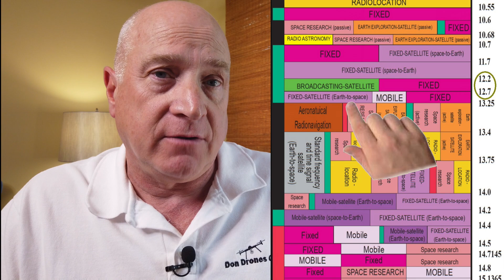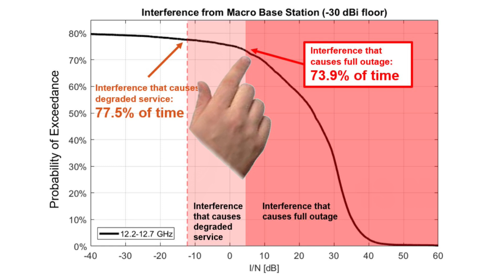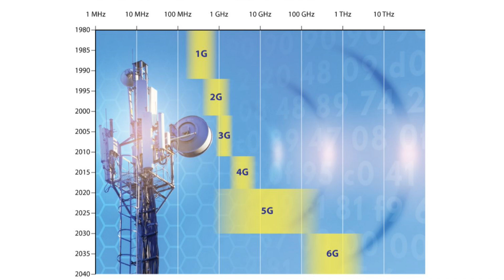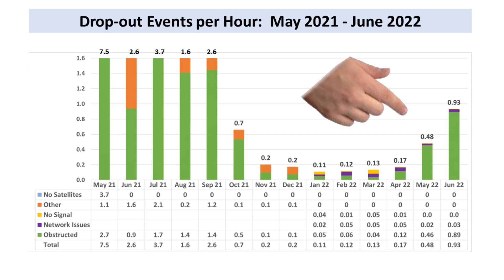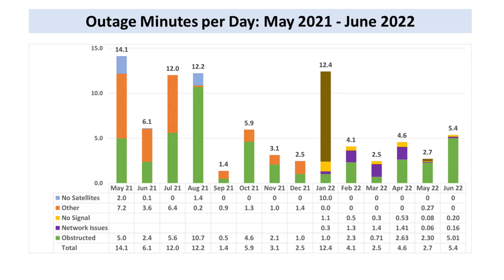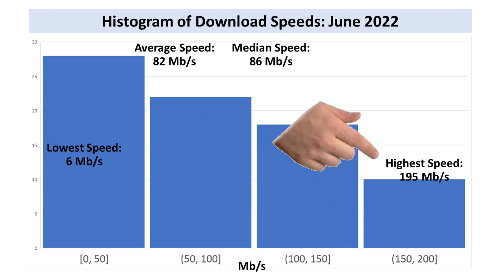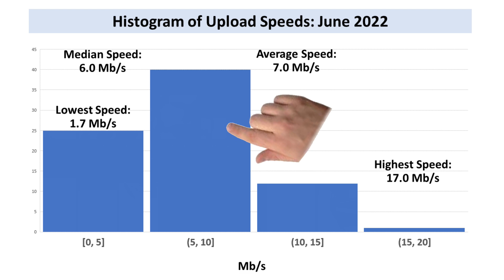My June Starlink Report: The Battle of the 12 GHz Band!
Let's check out my June 2022 report...after 15 months of Starlink...degrading performance, and now the threat of 12 GHz radio band interference.

Here is a link to the SpaceX report on the 12 GHz issue

I use CyberLink PowerDirector 365 to edit my videos.  PowerDirector now includes free access to Shutterstock stock footage!